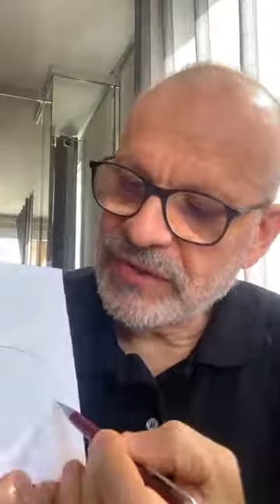Como encontrar compradores para o seu negócio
EV12h15